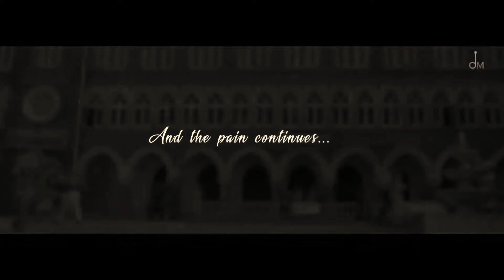filhal song …\Bollywood ♡♡ akshay kumr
slow speed song